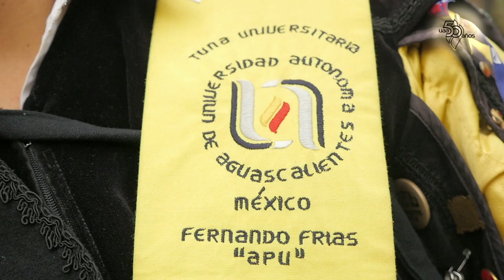50 Razones para amar más mi Universidad - Tuna Universitaria